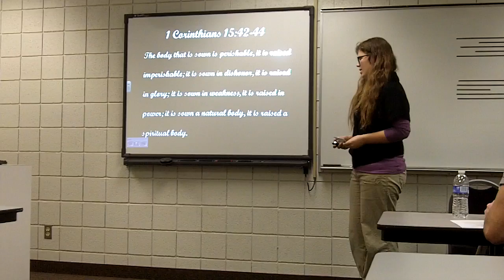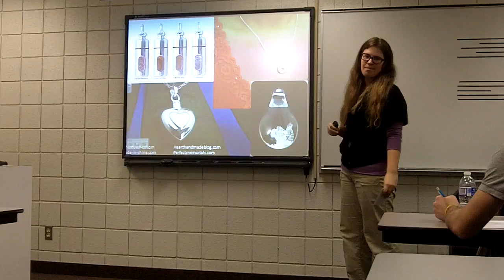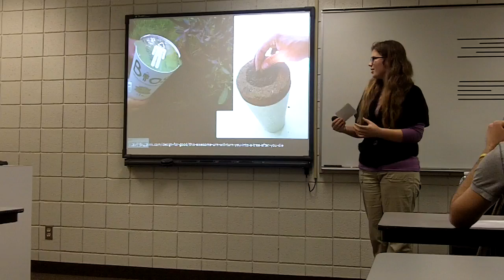Why You Should Choose Cremation Over Traditional Burial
OK, this is my persuasive speech. Yea, whatever. I will never watch this ever again.